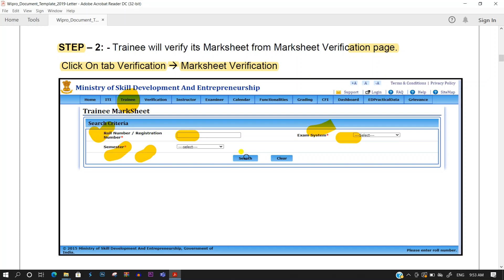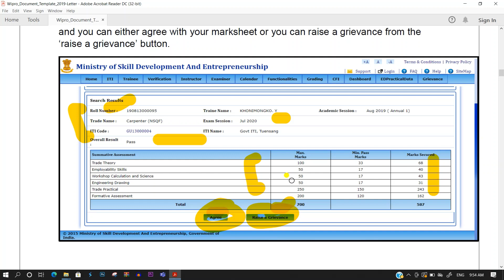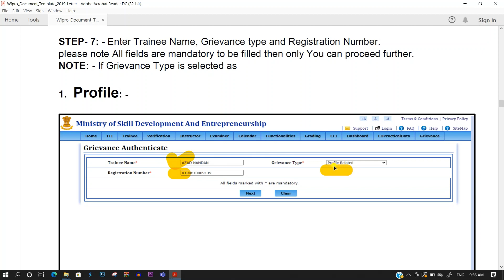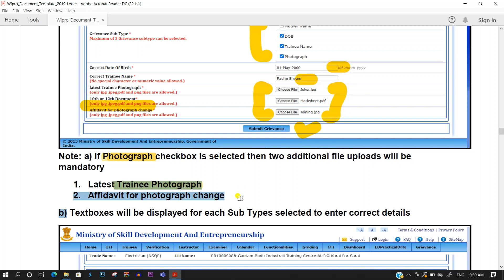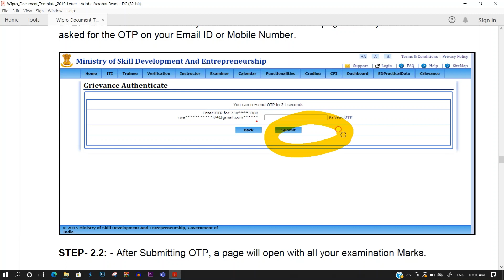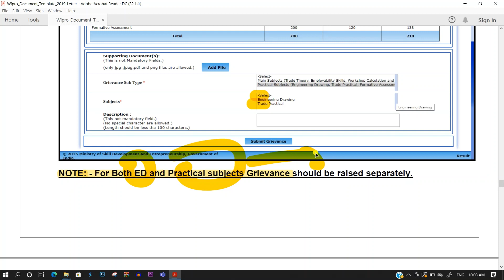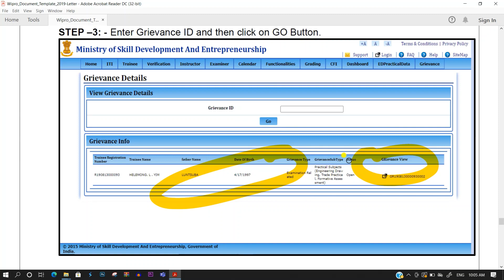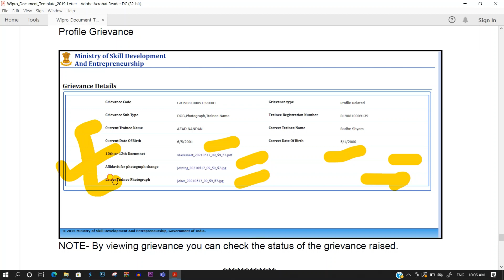NCVT MIS कोई भी शिकायत ,ITI RESULT(NCVT ITI MARKSHEET ),TRAINEE PROFILE CORRECTION क्या करें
NCVT MIS कोई भी शिकायत ,ITI RESULT(NCVT ITI MARKSHEET AND CORRECTION ),TRAINEE PROFILE CORRECTION क्या करें

This video describes how you can resolve /raise grievance for ITI NCVT MIS problems like
-unable to download Online NCVT ITI Marksheet and Certificate easily
-problem in NCVT MIS /NCVT ITI result
-Grace marks in ITI Exam Result
-Problem in Trainee verification on NCVT MIS Portal
-correction(Trainee Name, DOB, Father's Name etc.)  in trainee profile on NCVT MIS

Watch important videos
2. How To Check Your ITI Result On NCVT MIS Portal/NCVT MIS Portal पर अपना रिजल्ट कैसे देखे ???
5.NCVT MIS Roll Number 14 Digit ka kyon hota hai | अपने NCVT MIS रोल नंबर को जानिये I
6.ITI CBT Exam process | ITI AITT CBT Exam कैसे करें | ITI CBT Exam kaise hota h | CBT Exam kaise hoga